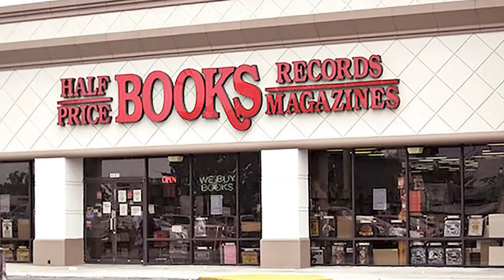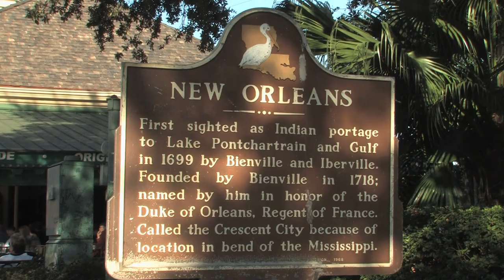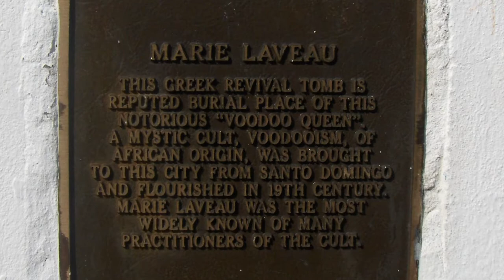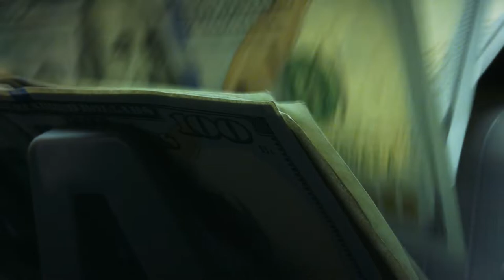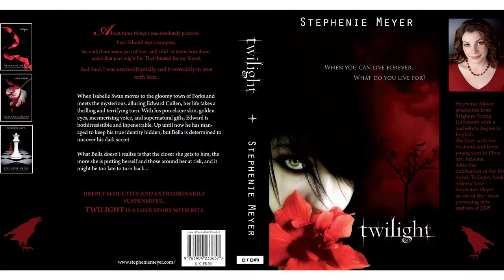Dean Koontz: Frankenstein Prodigal Son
Greetings, Creepy Readers! Tis I, your host, Coffin J! In our first episode, I am joined by my creepy compadre, Zombie Zach. Come along as we delve into Dean Koontz's modern gothic masterpiece, and peer into the mind of the evil Dr. Helios and a man once known as the Frankenstein monster. Keep reading, creepers!